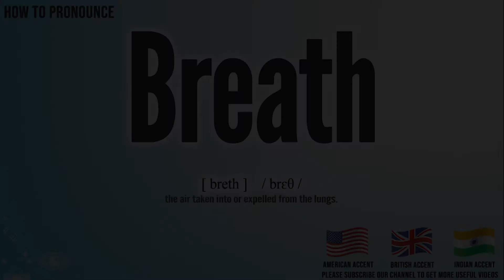Breath Pronunciation | How to Pronounce (say) Breath CORRECTLY | Meaning Definition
Breath

Index:

00:00 Breath pronunciation
00:05 Breath American English pronunciation
00:13 Breath British English pronunciation
00:20 Breath Hindi English pronunciation
00:39 For more medical terms words

Breath

the air taken into or expelled from the lungs.

Breath International Phonetic Alphabet IPA:   / brɛθ /
Breath Phonetic respelling：[ breth ]
Breath Medical Translation:
Uyghur Uygur language:
Breath in Turkish:
Breath in Chinese traditional / simplified:

Breath Pronunciation,
Breath meaning in medicine,
Breath medical meaning,
Breath Definition in medicine,
How to Pronounce Breath in English,
How to Pronounce Breath in American English,
How to Pronounce Breath in British English,
How to pronounce Breath in UK English ,
How to Pronounce Breath in Hindi English,
How to Say Breath in Native English ,
Definition of Breath,
Breath pictures,
Breath Translation in the Chinese language (Chinese traditional, Chinese simplified),
Breath Translation in the Turkish language,
What is Breath,
Define Breath, Breath definition ,
How to translate Breath in Turkish,
Breath türkçe ne demek,
How to translate Breath in Chinese,
Breath 中文翻译

In this page, you may find the word, Breath , how to pronounce this word Breath, how to say it in the native language, the international phonetic alphabet IPA, exactly translations in the Chinese language, in the Turkish language, in English, exactly correct pronunciation in American English, in British UK English, in Hindi English, and in other languages.

You may also find Breath definition, the meaning of this term, pictures about this term, and some useful links about this.

دوختۇر, ساغلام, كېسەل, تىببىي, ئۇيغۇر تېبابەت, نۇر دوختۇر, نۇرمەمەت, دوختۇر تورى, دوختۇرلار تورى, نۇرمەمەت دانىش, ئۇيغۇر, ساغلاملىق, uyghur, uygur, dohtur, dohturlar, doxtur, dohtur.com, dohturlar.com,
bu tıp kelimesi Breath nasıl okunur, bu kelime Breath ingilizçe ne denir, Breath çinçe ne denir, Breath anlamı nedir, Breath nasıl telaffuz edilir, Breath türkçe anlamı, Breath çinçe anlamı,

Don’t miss